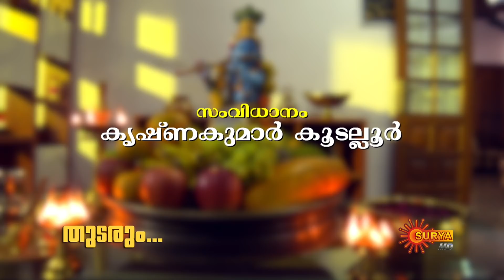Thinkalkalaman - Ep 128 | 16 April 2021 | Surya TV Serial | Malayalam Serial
Watch the latest Episode of the New Malayalam serial Thinkalkalaman that airs on Surya TV.

Anchinodu Inchodinchu coming soon on Surya TV.

THINKAL KALAMAN is a family drama series on Surya TV. A spellbinding tale that follows the life of Keerthi, a passionate dancer.  An emotional quest for her long lost mother, leads her into a love triangle relationship with siblings, Rahul and Roshan, who are poles apart in nature. Watch Keerthi follow her heart through the complexities of family and love, to ultimately achieve her dreams.